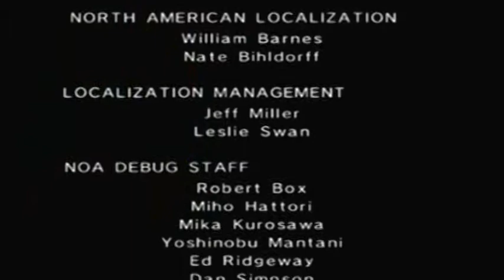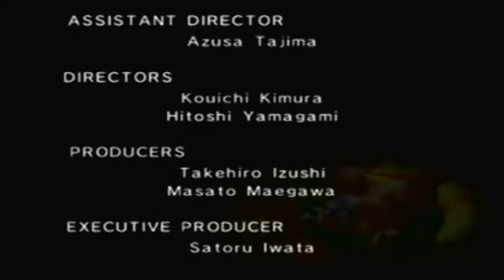Wario World Part 23 FINALE / Jewel Smasher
Its time to end this.  The big evil Jewel is out of the box and its trying to set us on fire.